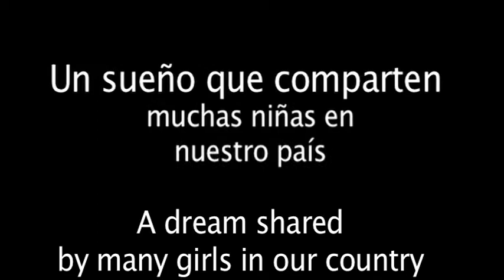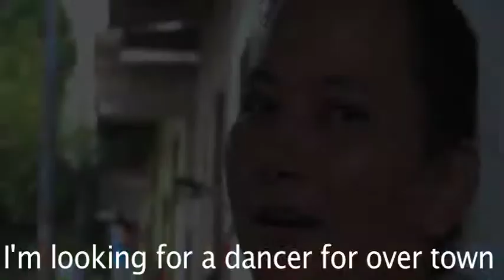Trailer "El reinado de Karen".mov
Trailer de documental grabado en Belén de los Andaquíes (Caquetá)